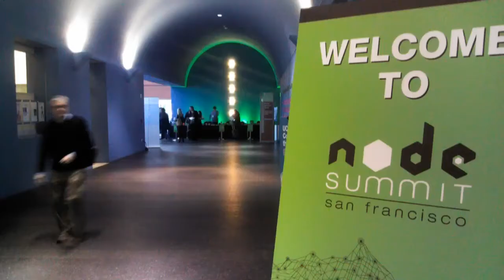Matt Ranney - Node Summit 2012 - theCUBE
The Cube - Node Summit 2012 - Matt Ranney, Voxer, with John Furrier and Klint Finley